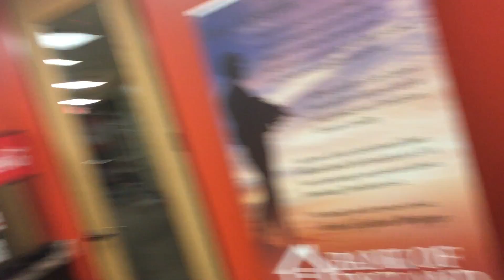2017 Events and Overcoming Objections